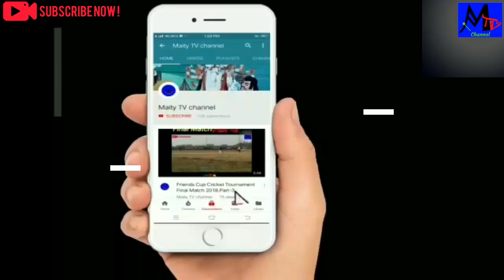Friends Cup Cricket Tournament Final Match 2019,Part-7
Video End Tak Jarur Dekhe have a more interesting.
Subject: Friends Cup Cricket Tournament Final Match 2019, Part-7

Description: 2nd innings, Chiruliya 🆚 horihat, Target-132, Over-14, horihat batting, need to 17 ball 36 runs. Watching next👉 video have a more climax.

Organized by: Friends Club
Published by: Maity TV📺 Channel
Marketed by: Maity TV📺 Channel